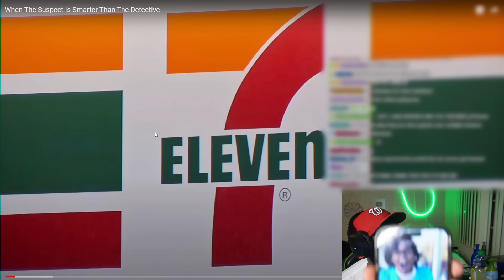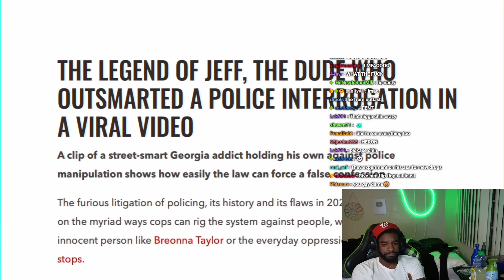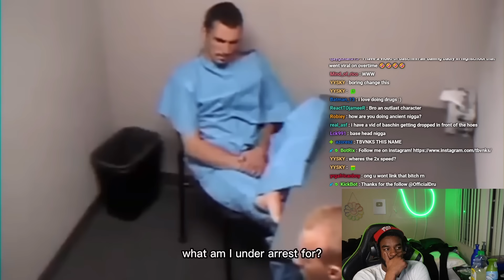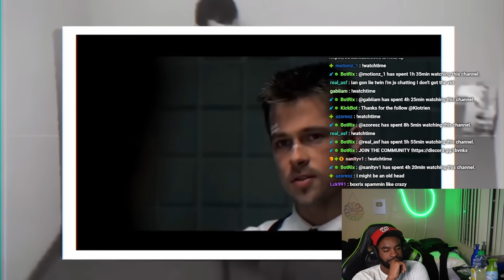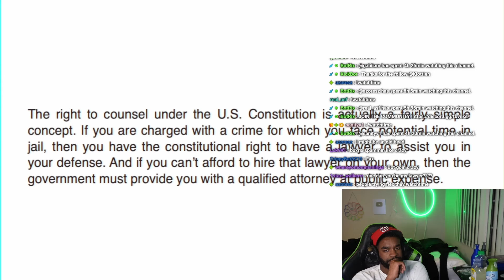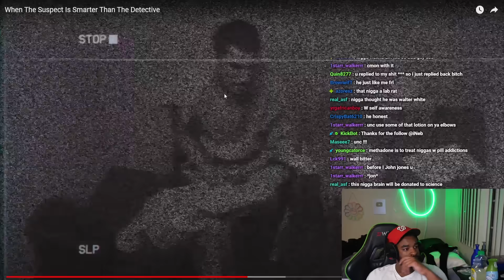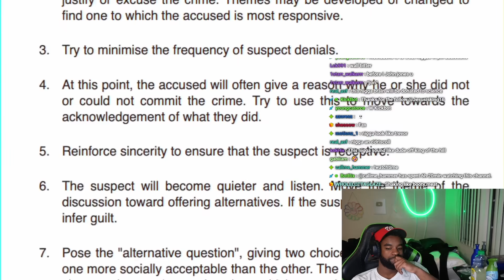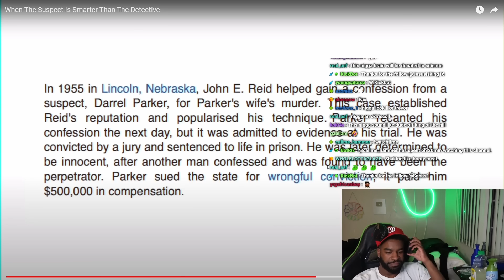When The Suspect Is SMARTER Than The Police..